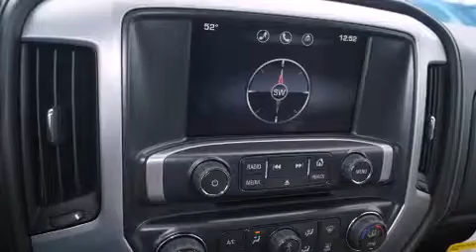2014 GMC Sierra 1500 Dallas TX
We've been honored to serve the Decatur TX area , we promise that your experience at our dealership will exceed your expectations ! Year : 2014 Make : GMC Model : Sierra 1500 Engine : 5.3L 8 Cyl. Fuel Injected Trans . : Automatic Exterior : Fire Red Miles : 332 James Wood Motors US Hwy 287 South Decatur , TX 76234 Welcome to James Wood - your source for quality new and used cars from Buick , Cadillac , Chevrolet , GMC , Hyundai , and Pontiac . With two north Texas locations to serve you - Decatur and Denton - our new new used car sales force is ready to assist with your next new or used car purchase . We have a large inventory of new and used cars ready for delivery today . Proudly serving the Dallas and Fort Worth Metroplex ! The James Wood Auto Group's business philosophy is to provide our customers with quality Chevrolet , Pontiac , Hyundai , Buick , GMC , and Cadillac cars , trucks and SUVs , but also provide great value and service . We are celebrating 30 years in the automotive business in the Dallas - Ft . Worth , Texas area , and it is our policy to treat every visitor that enters our Chevy , Pontiac , Buick , GMC , Hyundai , and Cadillac dealership doors as an honored guest without exception . The bottom line is we work hard every day to provide a friendly and professional sales experience for the car or truck buyer , quotes Mr . Wood . Every customer deserves that and we guarantee that you’ll find it at the James Wood dealerships . 2014 GMC Sierra 1500 Decatur TX